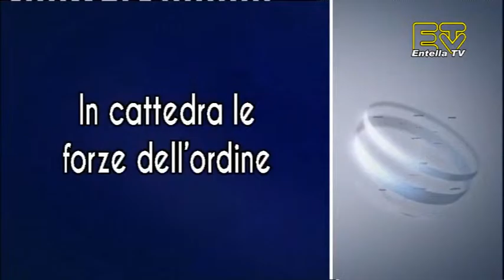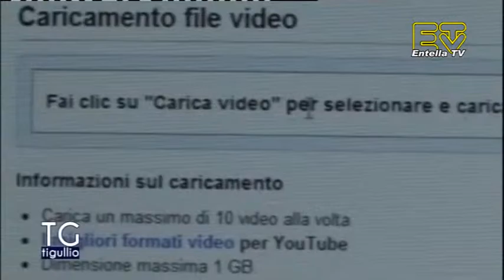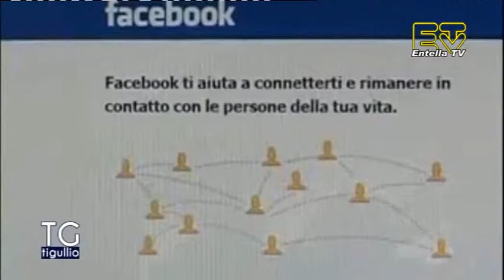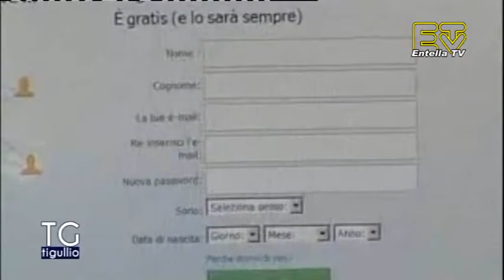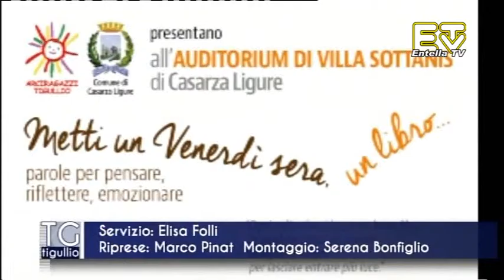TG Tigullio 11 Novembre 2015